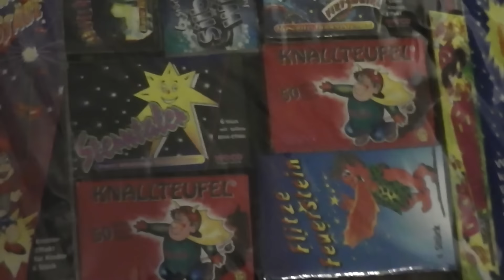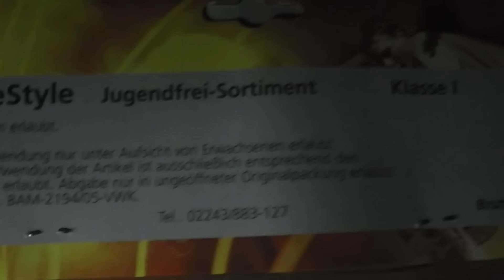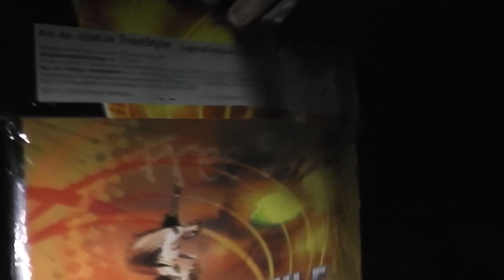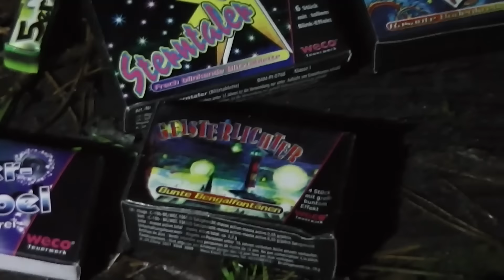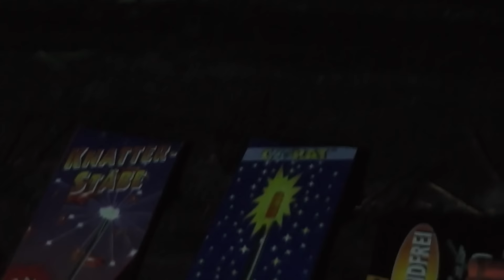Pyro - Adventskalender Türchen #22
Es ist soweit... Das letzte Türchen für den Pyro - Adventskalender 2015 von meiner Seite aus. Morgen gibt es dann nochmal ein Video beim Silvesterkanal und am 24. dann von uns 3 ein Weihnachtsspecial! Hoffe euch hat der Kalender bisher gefallen... Viel Spaß beim anschauen! BALD IST ES SOWEIT!!!